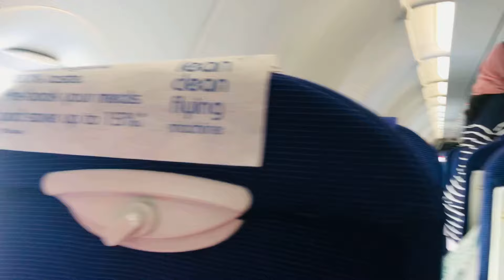DUBAI TO CALICUT Travel Vlog | INDIGO ✈️ |അപ്പൊ പോയി വരാ 😊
Dubai to Calicut

Travel Vlog